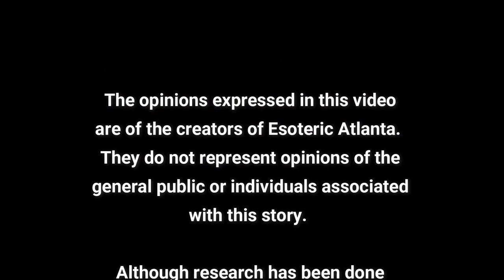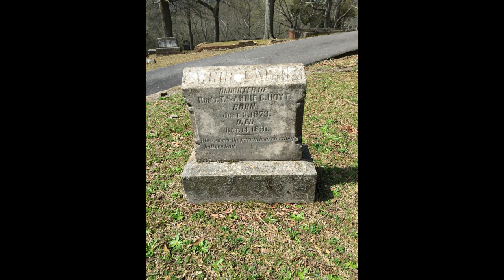The *Haunting* of Annie Laurie: Part 2 *Annie Laurie and the letter.*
This video was filmed on location at my mother’s house in Rome, Ga.

In Part 1, you met my mother’s lifelong friend, Beth.  In Part 1, Beth broke down the history of the Hoyt family in Rome as well as the historic house Beth and her brothers grew up in.  You also got to meet Annie Laurie, Beth’s great aunt.  Beth was very close to her great aunt Annie Laurie...even though Annie Laurie actually died in 1891…

In Part 2, you’ll get to meet Beth’s daughter, Keely.  Out of all the ghost stories I’ve heard in my life, one particular story of Keely and Annie Laurie carries evidence of the existence of ghost.  Evidence I have never seen in any other ghost story out there.

This is not the end of Annie Laurie.  In fact, some stories have been left intentionally for future videos on the topic.  We have so much more to tell.